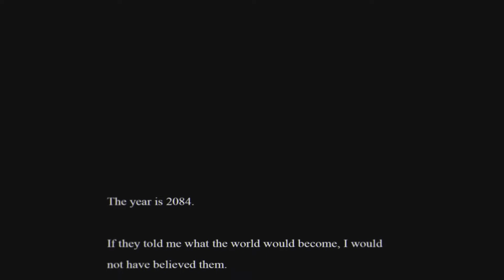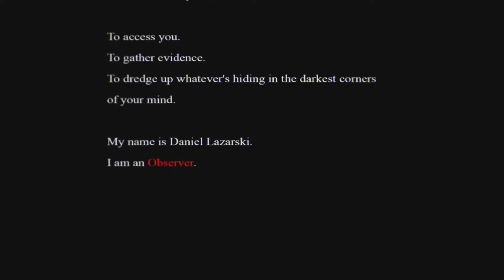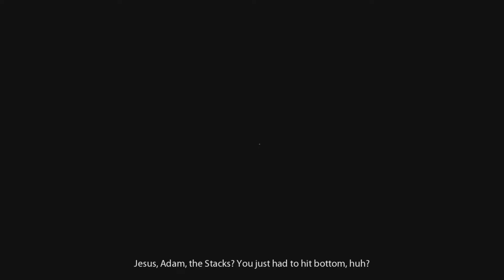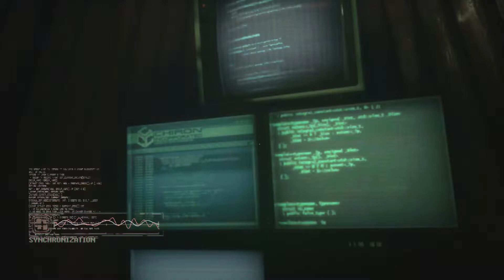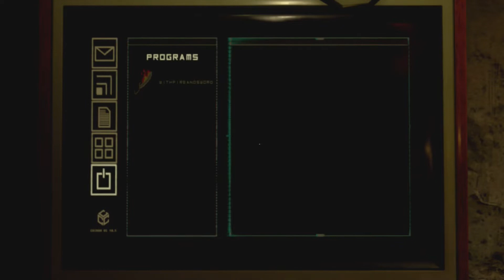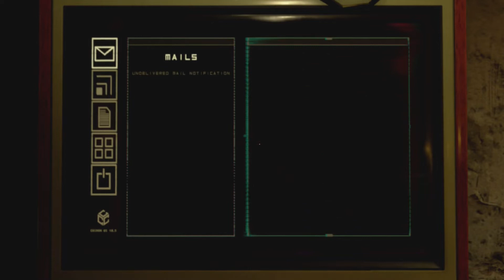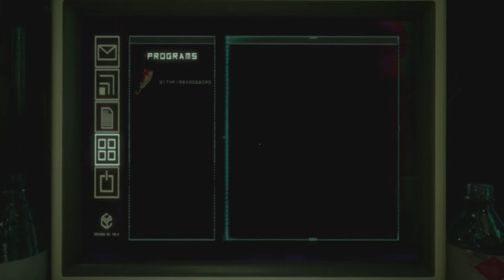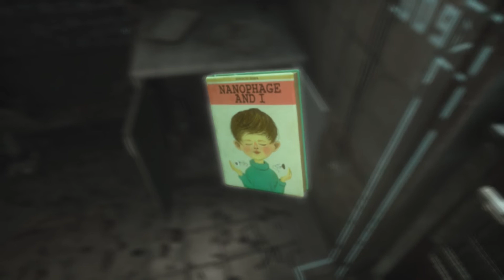Let's Play: Observer [First Hour]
Explore the cyberpunk-style and weird world of Observer when it arrives on Switch.